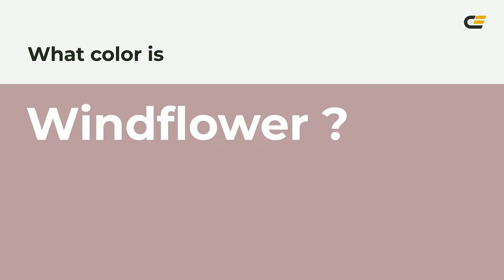Windflower color bc9ca2 hex color - Violet color - Cool color bc9ca2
What color is Windflower ? bc9ca2 hex color - Violet color - Cool color bc9ca2

Hex bc9ca2 Color Code is also known as Windflower color.

Hex bc9ca2 Color code in RGB color code model is created after adding 73.73% red color, 61.18% green color and 63.53% blue color.
Hex bc9ca2 Color code in CMYK color (process color) code model is generated after subtraction of 0% cyan, 17% magenta, 13% yellow and 26% black.